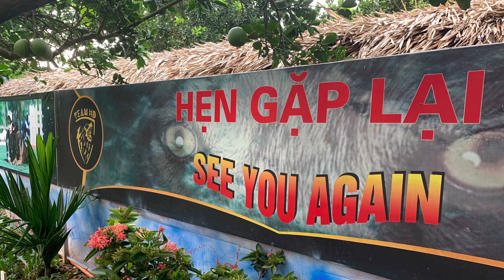Những bước chân chập chững đi cạnh với bóng (( Tyson con chó tôi yêu thích ))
Bạn có nhu cầu tìm M.u.a chó con làm giống, hoặc m.u.a chó nghiệp vụ chuyên về dòng Béc giê Bỉ - Belgian Malinois, để trông nhà hay canh gác bảo vệ, hoặc muốn theo học để trở thành huấn luyện viên chuyên nghiệp 🐕 Hãy liên hệ với chúng tôi, qua số điện thoại ☎
 😎 TRAN VAN HOAN
 👉🏿 1.Techcombank
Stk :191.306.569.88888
 👉🏿 2.MBbank ( NH Quân  Đội )
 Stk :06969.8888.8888